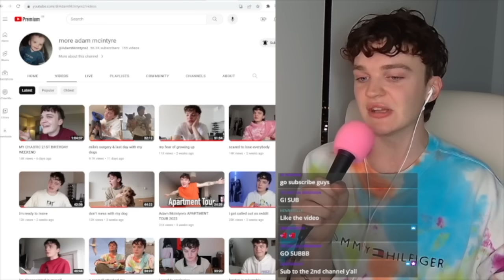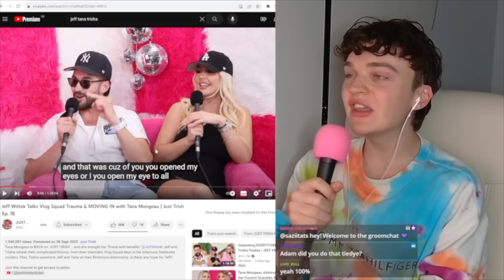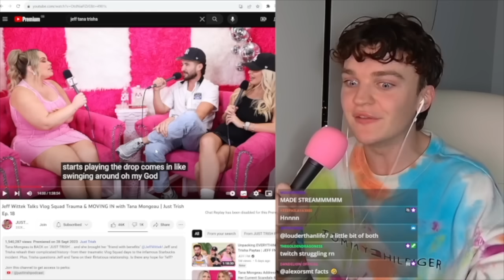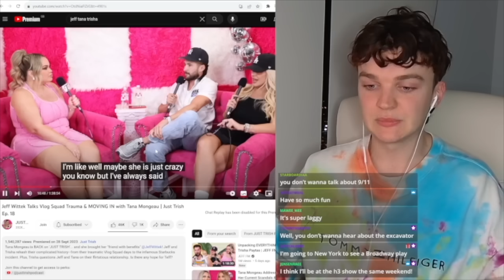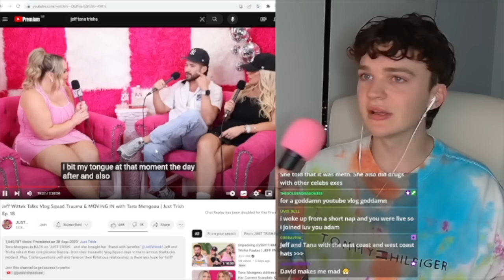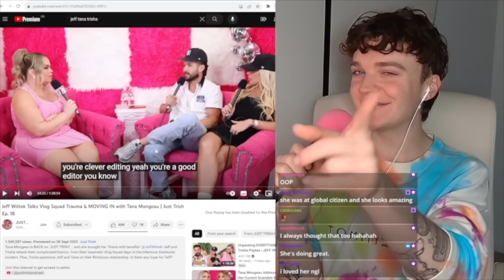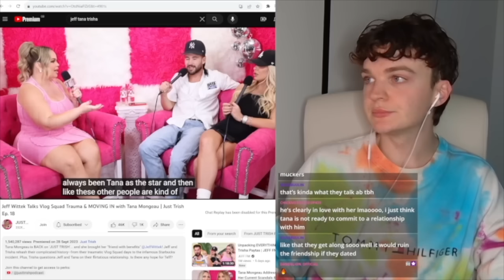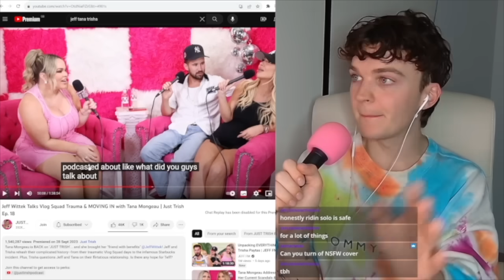david dobrik exposed by trisha paytas, jeff wittek & tana mongeau